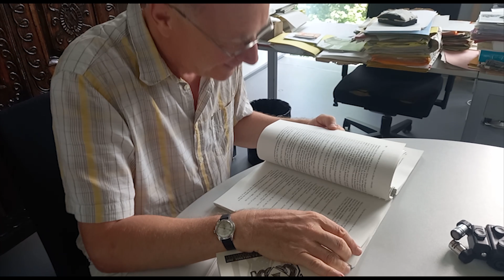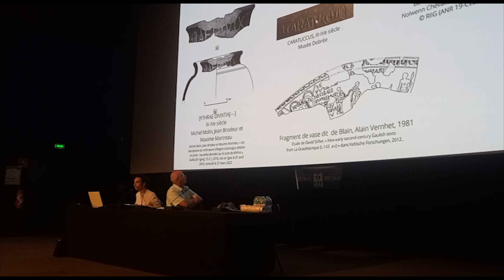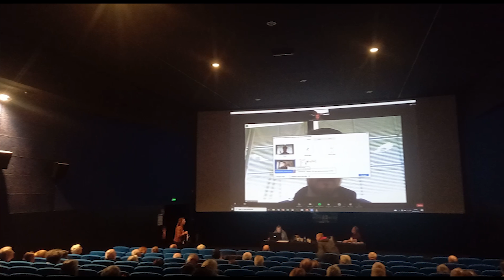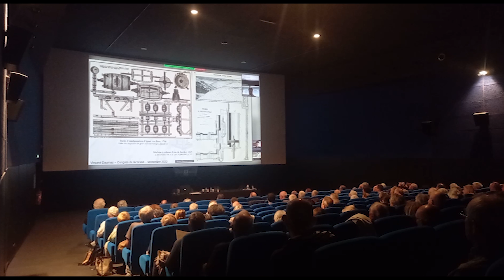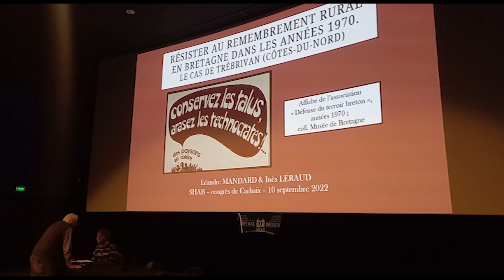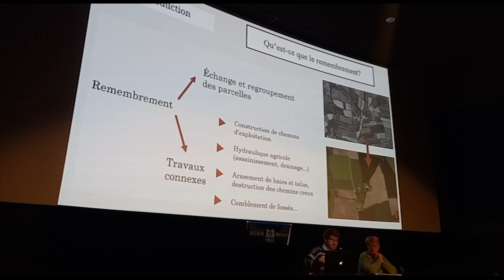C'est quoi la SHAB ? - Congrès de Carhaix 2022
Rubrikenn Istor Breizh était présente au Congrès de la Société d'Histoire et d'Archéologie de Bretagne (SHAB) qui s'est tenu à Carhaix en septembre 2022.
- D'où vient cette association ?
- Qu'est-ce qu'un congrès scientifique ?
- Quels sont les sujets abordés ?

À l'occasion de la sortie des mémoires de la SHAB, revenons sur ce rendez-vous d'histoire qui avait pour thématique "Carhaix et le Poher" d'une part, mais également "les langues de Bretagne".
C'est aussi une occasion de vous présenter quelques uns de nos chercheurs et leurs travaux universitaires.

Si les communications vous intéressent, vous pouvez vous procurer ces mémoires sur le site internet de la SHAB